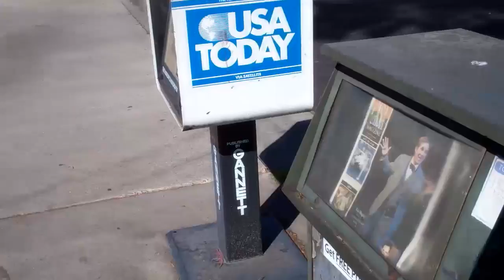THE USA TODAY CALIFORNIA SANTA BARBARA 2011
The Southern California Bight is a topographic land and sea area on the west coast of the United States of America. The Santa Barbara Channel is the sea area. The coastal land mass between San Diego to the south and east, and Point Conception to the north and the west is home to millions of Californians.